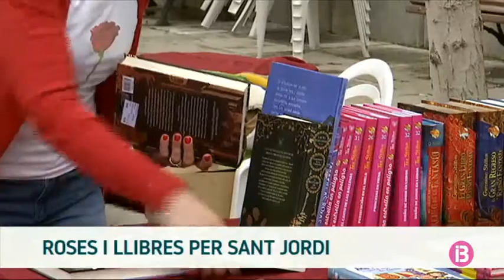Resum Migdia 23-04-2019